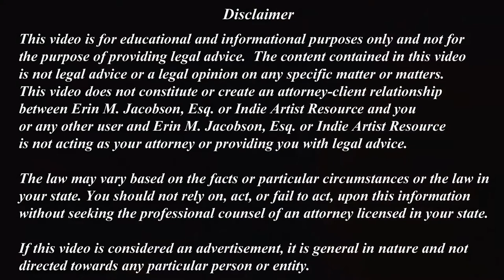Want to Get Your Copyrights Back? Copyright Terminations Basics with Erin M. Jacobson, Esq.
Erin M. Jacobson, Esq. gives a basic overview of the termination provisions within copyright law and who is eligible to reclaim rights.

Erin M. Jacobson is a practicing music attorney, experienced deal negotiator, and seasoned advisor of intellectual property rights. She protects clients ranging from Grammy and Emmy Award winners, independent and legacy artists, songwriters, music publishers, heirs and song catalogues, and other music professionals. Ms. Jacobson handles all types of contracts within the music industry, with an emphasis on music publishing and licensing. In addition, she is a frequent speaker and author, with articles featured on Forbes.com and in other publications. Ms. Jacobson also owns and operates Indie Artist Resource the independent musician’s resource for legal and business protection, offering high quality contract templates most needed by independent artists and writers.